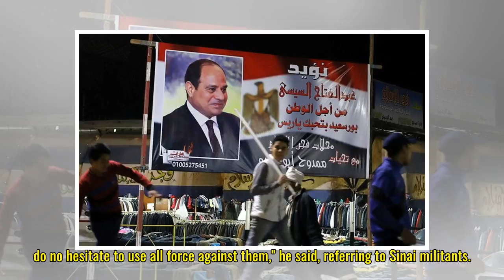Before vote, Sisi says Egypt strengthened during his presidency